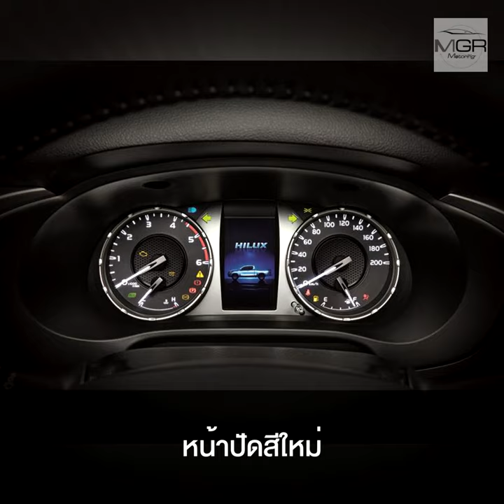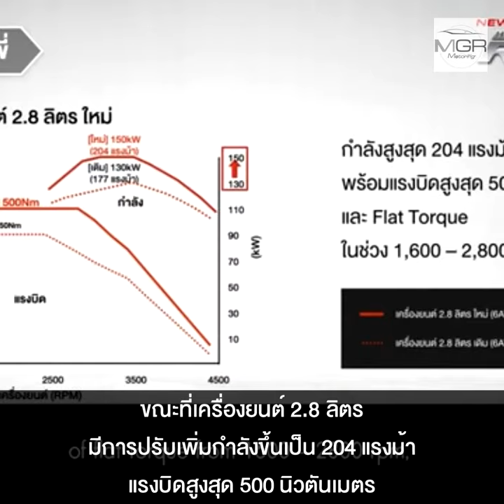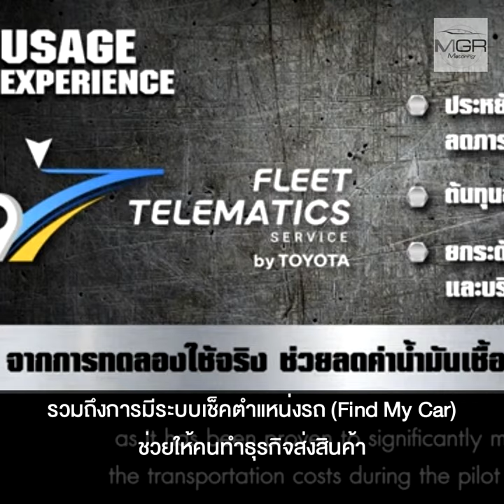เจาะ 20 จุดเปลี่ยนแปลง Toyota Hilux Revo ใหม่